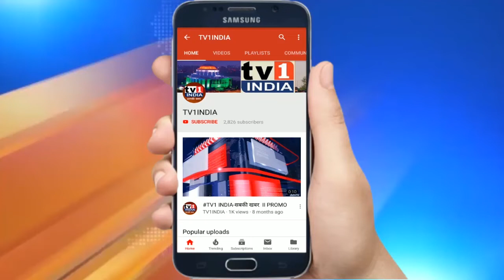Navi Mumbai में Corona का खौफ | 31 मार्च तक बंद रहेंगे मॉल, सिनेमा हॉल, स्कूल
देशभर में कोरोना वायरस का खौफ | 31 मार्च तक बंद रहेंगे स्कूल, कॉलेज, सिनेमा हॉल.भारत में कोरोना वायरस तेजी से पैर पसारता जा रहा है. कोरोना वायरस से संक्रमित मरीजों का आंकड़ा बढ़कर 112 पहुंच चुका है. जिसमें महाराष्ट्र में सबसे ज्यादा 33  कन्फर्म मामले हैं जिसमें से एक मामला नवी मुंबई से है. जिसके एहतियातन सरकार ने ३१ मार्च तक महाराष्ट्र के स्कूल-कॉलेज, मॉल, बंद करने का आदेश दिया है. जिसके कारण वाशी का इनोर्बिट मॉल, रागुलीला, सेंटरों, सेंट लॉरेंस, मॉर्डन कॉलेज समेत सभी स्कूल कॉलेज शॉपिंग mall बंद कर दिए गए हैं